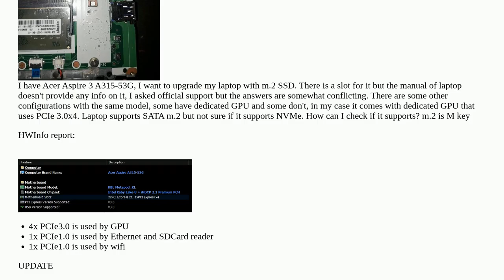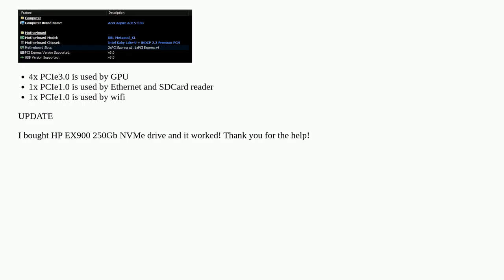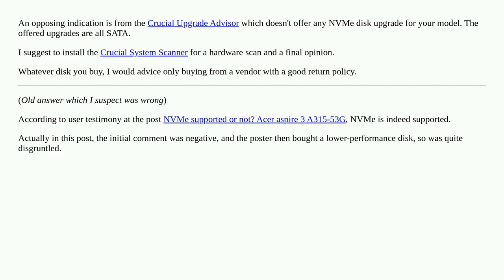How to determine if there is a support for NVMe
A special thanks goes out to the community

  pci-express nvme ssd